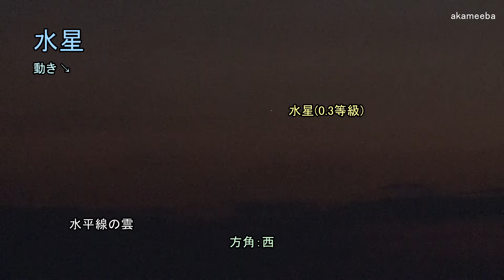水星最も遠くなった！東方最大離角 令和4年8月28日 AIボイスナレーション付き～種子島の星空風景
2022年(令和4年)8月28日(日)、種子島の西之表市上西伊勢神社展望所で取材した、水星が太陽より最も遠くなったとされる、いわゆる「東方最大離角」の状況。西の低空で、水星の入りの状況を癒しのBGMを背景に、また、AIボイスナレーション付きで紹介しています。撮影・作成＝ふるさと種子島